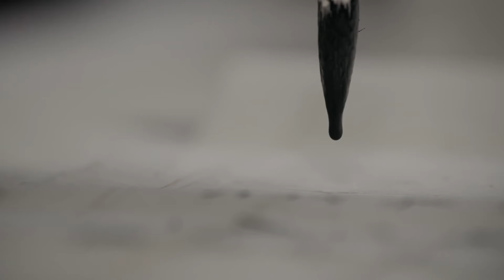【Story of Yanxi】EP32|魏瓔珞利用自己的才智統一后宮，為妹妹報仇的故事。|主演：吳謹言 秦嵐